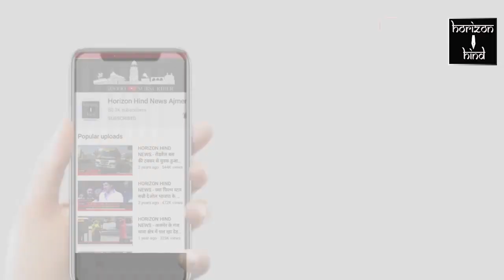Ajmer News |. अजमेर के सिविल लाइन थाने में हुआ धोखाधड़ी का मामला दर्ज | 02-09-2020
. अजमेर के सिविल लाइन थाने में हुआ धोखाधड़ी का मामला दर्ज

पीड़ित ने एसपी से लगाई  न्याय की गुहार

 रीट कार्यालय में तैनात हरिजन  सैनी नामक व्यक्ति ने एसपी के समक्ष पेश होकर शिकायत  दर्ज कराई  है कि उसका  कुछ  व्यक्तियों से 25 लाख  रुपए का लेन देन  था ,उसने  25 लाख  रुपए लिए थे जिसके बदले में पीड़ित ने चेक और स्टांप दे दिए थे लेकिन श्याम सैनी  के 25 लाख लौट आने पर भी उसे स्टांप और चेक नहीं मिल पा रहे हैं इसलिए पीड़ित ने एसपी के समक्ष पेश होकर  न्याय की गुहार लगाई है पुलिस ने धोखाधड़ी में मामला दर्ज कर जांच पड़ताल शुरू कर दी है